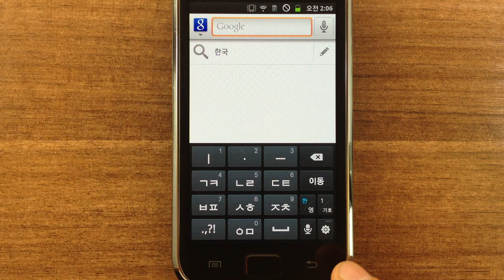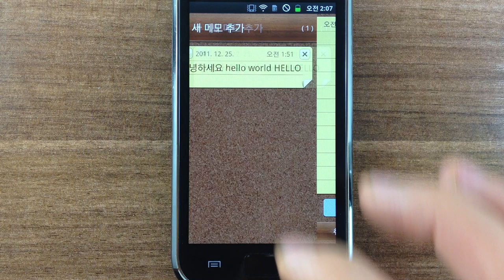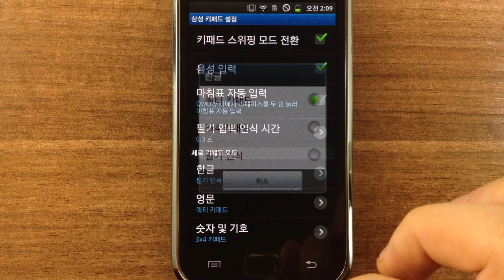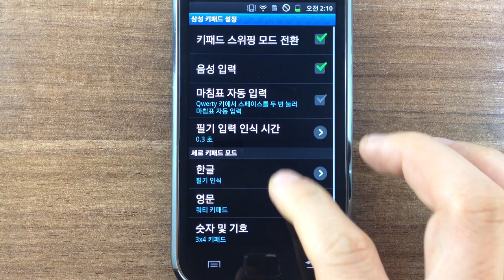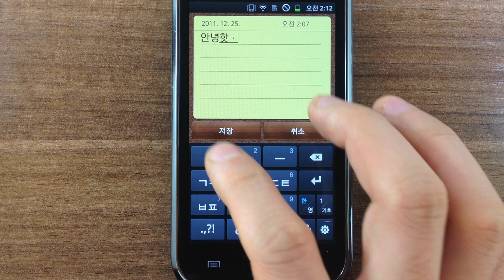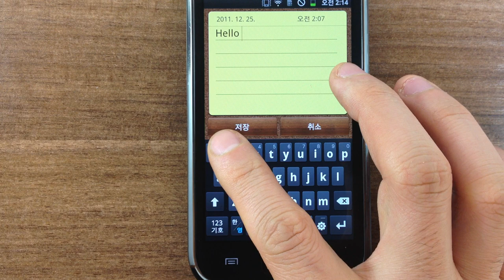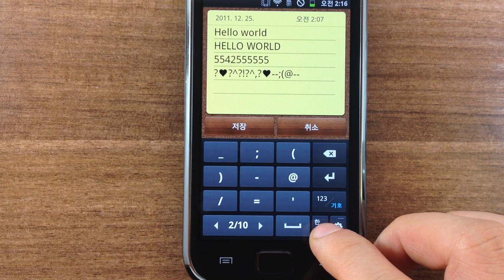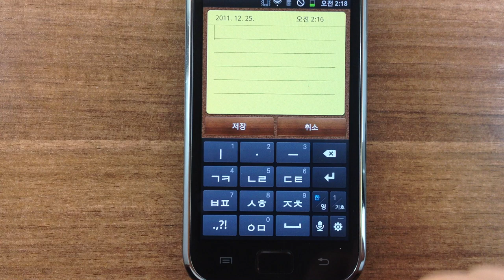갤럭시에서 문자입력방법